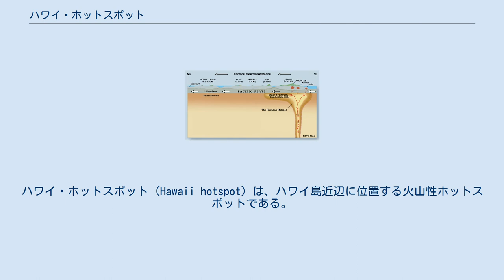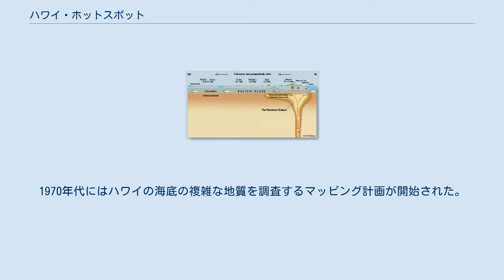ハワイ・ホットスポット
ホットスポット_(地学)
ハワイ・ホットスポット (Hawaii hotspot) は、ハワイ島近辺に位置する火山性ホットスポットである。
世界で最もよく知られ、研究されているホットスポットで、そのマントルプルームは5,800km (3,600 mi) 以上に及ぶハワイ-天皇海山列を作り上げた。
これらは4つの活火山と2つの休火山、そして123以上の死火山からなり、その多くは波による浸食を受け海山か環礁となっている。
この山列は、ハワイ島の南からロシア東端付近のアリューシャン海溝まで伸びている。
ほとんどの火山は地殻プレートの境界の地質学的活動で形成されるが、ハワイのホットスポットはプレートの境界からは遠く離れている。
1963年にツゾー・ウィルソンが単独で初めて提唱した古典的ホットスポット理論では、その場に定着しているマントルプルームが火山群を作り、太平洋プレートの移動によりその供給源から切られ、次第に不活性化していき最終的には数百万年の浸食を受け海面下に没していくと説明された。
この理論によれば、天皇海山列とハワイ諸島との間の約60度の屈曲は太平洋プレートの急激な動きの変化が原因である。
2003年、新たな調査により、ホットスポットは移動性で定着しておらず、4,700万年前の屈曲はプレート移動ではなくホットスポットの動きの変化によって引き起こされたというモバイルホットスポット理論が提唱された。
 ハワイの先住民達は探検により、北に行くにつれて火山の風化が進んでいることを認識していた。
ハワイの火山と海水との戦いはハワイ神話の重要な要素で、ペレはその火山の女神である。
後にヨーロッパ人がハワイ諸島に進出すると、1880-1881年にジェームズ・デーナは先住民による長期間の観測との関連性を確認するためホットスポットの火山岩の正式な地質調査を初めて命令した。
1912年には火山学者のトーマス・A・ジャガーによってハワイ火山観測所が創立され、島の持続的な科学的観測が始められた。
1970年代にはハワイの海底の複雑な地質を調査するマッピング計画が開始された。